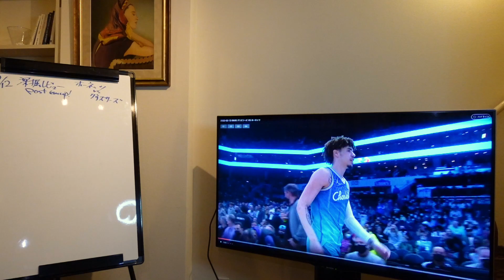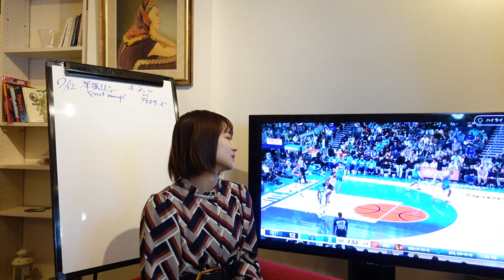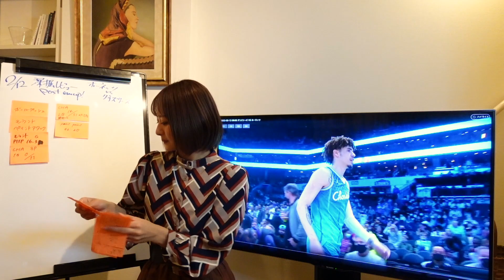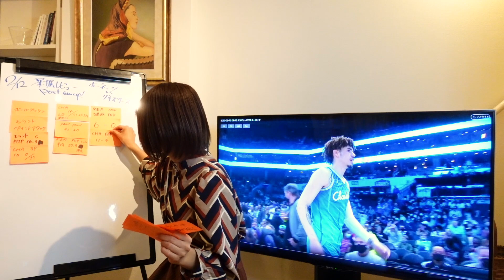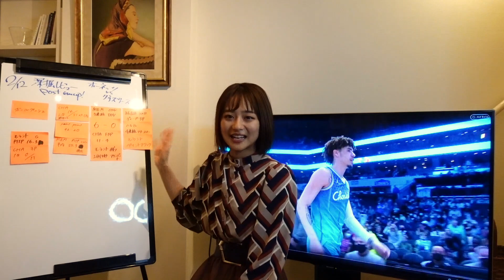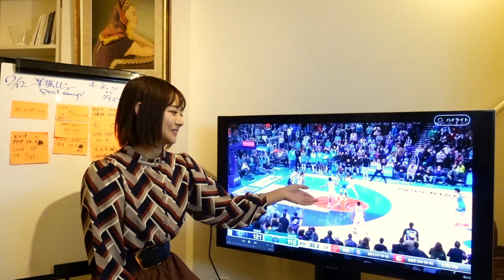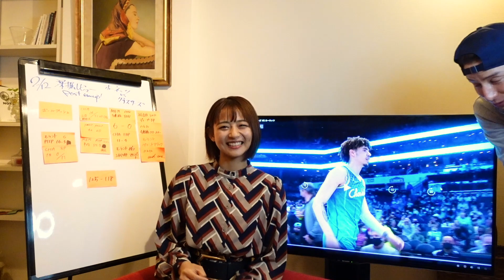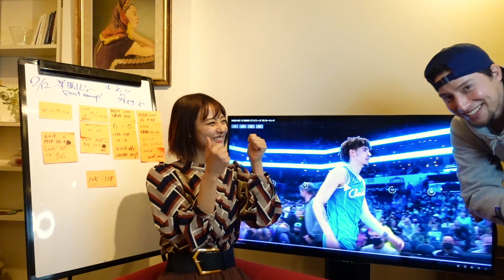【すみぽんコラボ】NBA深掘りチャレンジ！グリズリーズvsホーネッツ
オールスター前、現地3/12に行われたホーネッツvsグリズリーズの一戦をバウケットボール インフルエンサーのすみぽんが『深掘り解説 Post 'em up』!?
すみぽん渾身のNBA解説チャレンジです!!

すみぽんの普段の活動はこちらから！！

【映像協力】
佐々木クリスが試合解説をさせていただいている NBA Rakuten さんのご協力です！